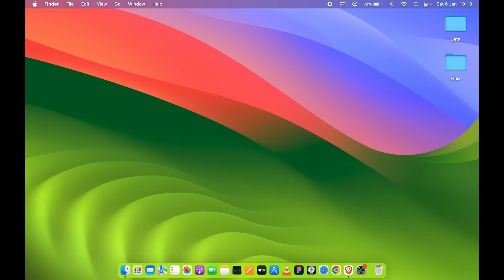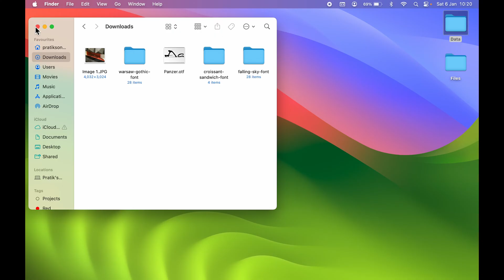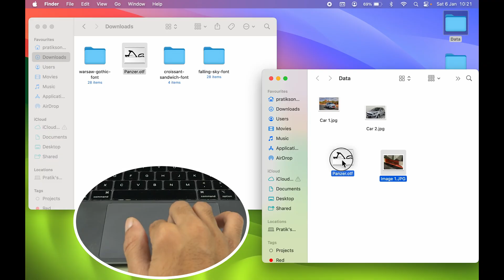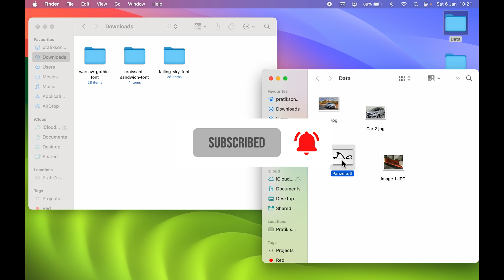MacBook Drag and Drop - Trackpad Gesture to Drag & Drop in Mac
Drag and drop on MacBook is the quickest way to copy or move files, photos, text, and other items from one place to another. Let me teach you how to use this drag-and-drop gestures, simple and with three fingers with the trackpad and with the mouse on your Mac.